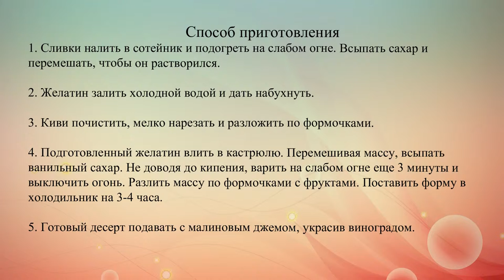Панна котта с фруктами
Рецепт нежного итальянского десерта с киви и ванилью.